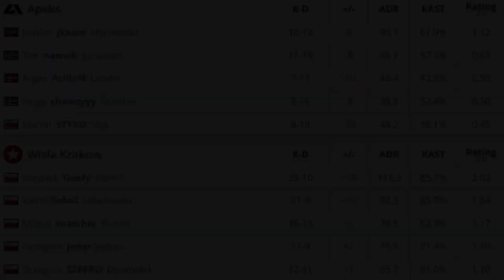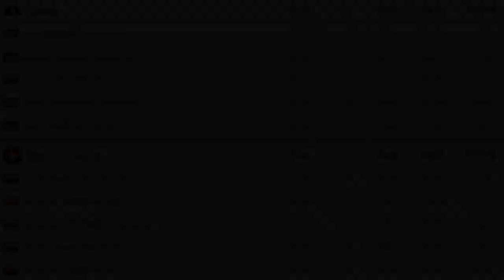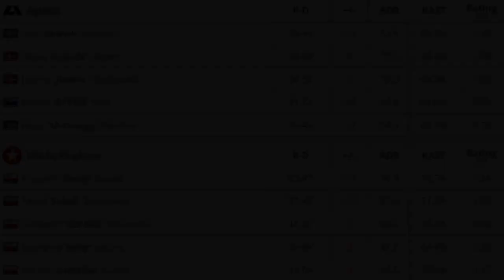WISŁA WALCZY O FINAŁ TURNIEJU!!! GOOFY ON FIRE, PÓŁFINAŁ WISŁA VS APEKS - SKRÓT MECZU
Dołącz do konkursu i wygraj skiny na HELLCASE

fot. HLTV / WISŁA KRAKÓW